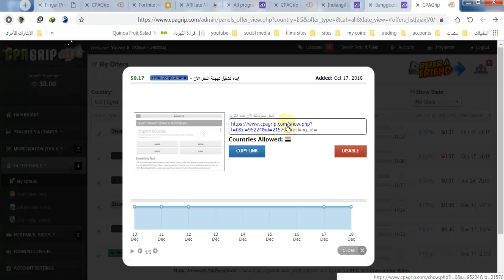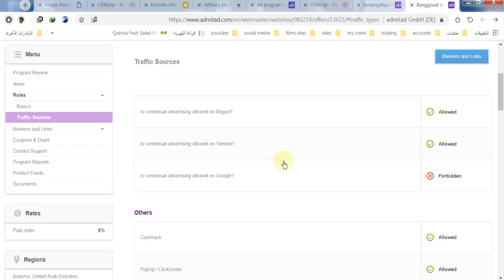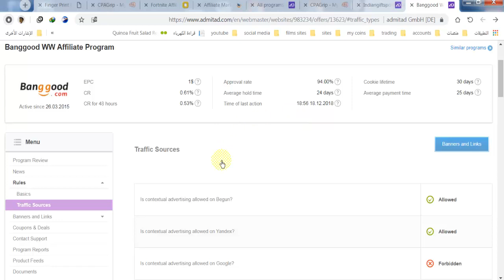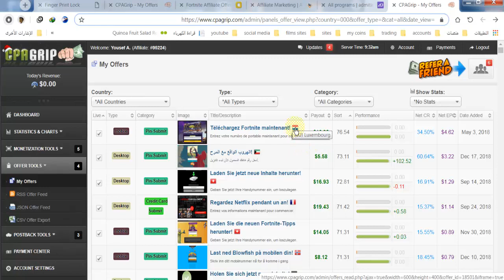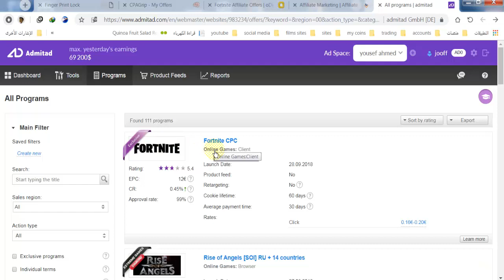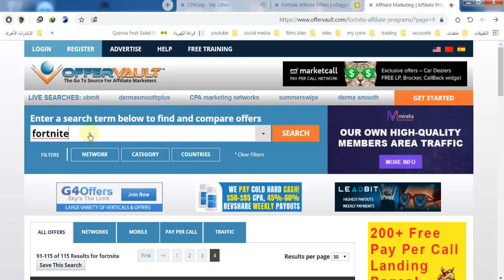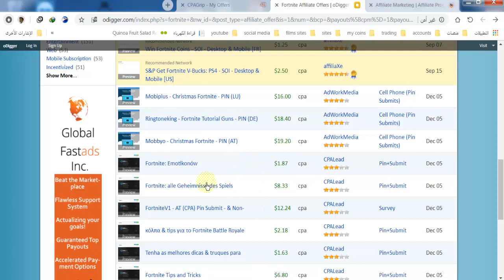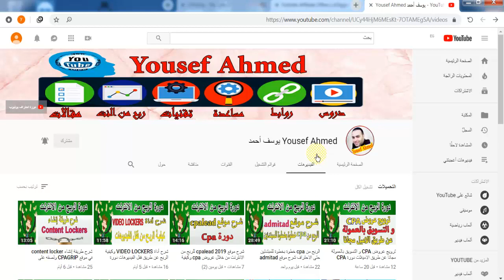طريقة اختيار عروض CPA المناسبة للمبتدئين أفضل العروض دورة CPA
دورة الربح من ال CPA للمبتدئين وستكون عن طريقة اختيار العروض المناسبه او افضل العروض الموجوده
للتسجيل في موقع Peerfly
للتسجيل في موقع cpalead
للتسجيل في موقع ADMITAD
للتسجيل في موقع OGads
للتسجيل في موقع fiver
لمعرفة المزيد عن مواقع اختصار الروابط